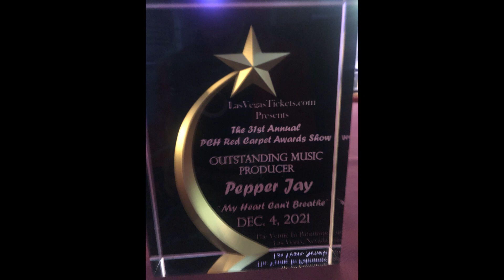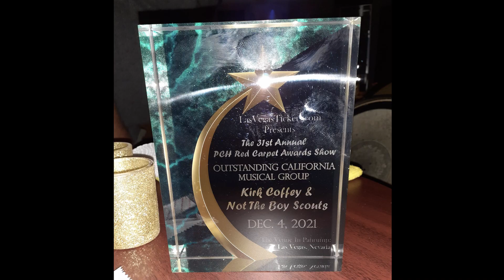Producers Choice Honors 2021 John Michael Ferrari Pepper Jay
After John Michael Ferrari performed some of his award-winning songs, his producer Pepper Jay was awarded Outstanding Music Producer for their song, My Heart Can't Breathe, presented by Mr. Al Bowman.  In attendance were Salley Steel of the Las Vegas Rocks Magazine, Animal Planet, USA Today, radio host Anthony Greco, singer Tiffany Whitecloud, and singer Sophia Love.  Some of the other performers included the gospel of Gary Lee and In the Mist 777, blues of Lori Hardman, Texas rock of Satisfied Drive, California Country Rock of Hired Gun Trio,  lounge crooner Frankie M,  and Kurt Coffee Not the Boy Scouts.  Mr. Al Bowman MC.